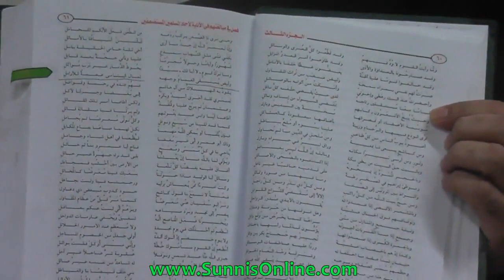Imaan e Abu Talib Hazrat Abu Talib Momin Hai Syed Mazhar Hussain Jilani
Guzarish Hai Sabhi Logo Se Ke Pura Suney aur Ba gaur Suney aur Dil Mein Ishq e Rasool Rakh Kar Sunna . Baat agar Imaan Ke Ghar Par Dastak De Toh Qubool Karna. Muhabbat e Rasool Rakh Kar Hazrat Abu Talib Alaihis Salaam Ko Sochna .

Band Karo Ab Yeh Faza Kufr o Shirk Ki Warna Roz e Mehshar Sir Chupate Phiroge.